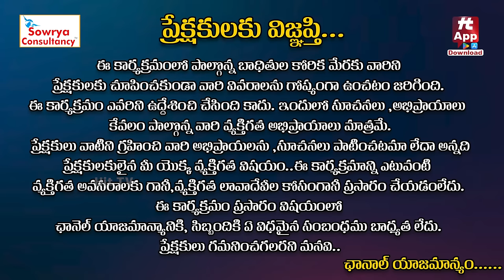Idi Katha Kadu Jeevitham Ep-59 | Dr.Kalyan Chakravarthy | Advocate Ramya | Sreevani@HitTVExclusive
Watch :Idi Katha Kadu Jeevitham Ep-59 |  Dr.Kalyan Chakravarthy | Advocate Ramya  | Sreevani @HitTVExclusive